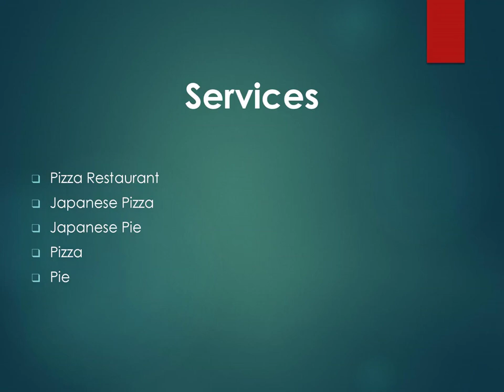Best Pizza in Bukit Merah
If you’re looking for a Pizza in Bukit Merah, then contact KOBEPI (West Outlet). They believe their customers deserve only the best superbly curated Japanese pies they can get their hands on. It is hoped that you will find comfort, warmth, and joy in every box of pies we serve. Baked To Perfection, Dangerously Delicious.